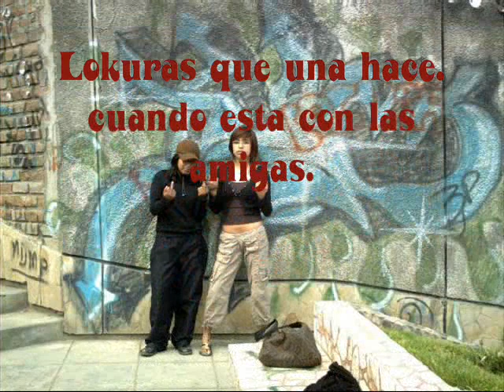PROMO 08.wmv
"SUHANM" por ziEMprE!!!
DUelA  kien LE DUelA!!